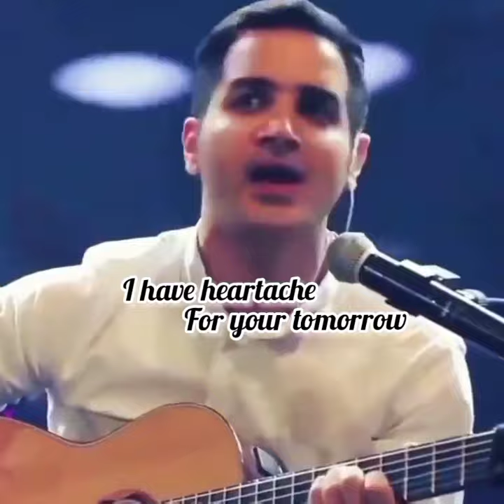MOHSEN YEGANEH _ l pro mise you/behet ghol midam#best#music#singer#mohsen_yeganeh#behet_ghol_midam